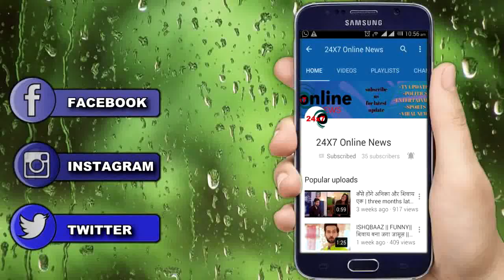NAAMKRAN || UPCOMING|| नील ने बनाया अवनि को नौकर || AVNI SERVENT OF NEIL